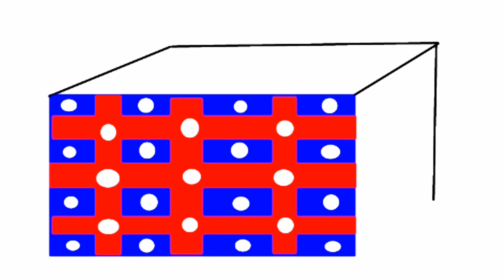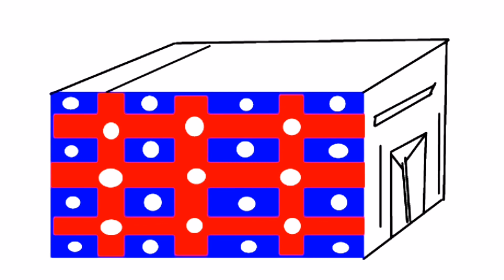Made New Design On My Tablet | main ne naya design apne tab per bnaya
Made New Design On My Tab | main ne naya design apne tab per bnaya | designing @HantooBantoo @HantooBantoo